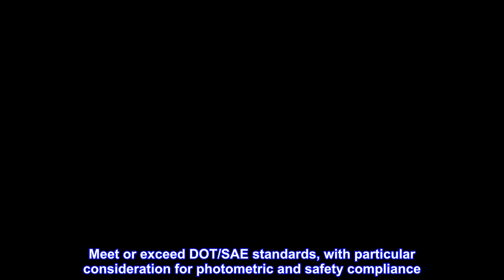Great product - TYC Right Side Marker Light Compatible with 2005-2007 Jeep Liberty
OE-comparable harness (no 'pigtail' connector) for hassle-free installation
OE-comparable mounting provisions ensure drop-in precise fitment
Special coating on the lens surface prevents hazing and fading, ensuring proper illumination and operational safety
Meet or exceed DOT/SAE standards, with particular consideration for photometric and safety compliance
Rigorous and accelerated cycling tests to ensure product service quality and durability
TYC 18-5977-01 Compatible with JEEP Liberty Passenger Side Replacement Side Marker Lamp

Worked great BOTH times...
Perfect fit, this is actually my second purchase of one of these. First was to fix up my daughters new used Liberty - bought both sides, Then recently needed one of these to repair the same vehicle after an accident just on this side. Used on her 2007 Liberty with a new replacement bumper this time.